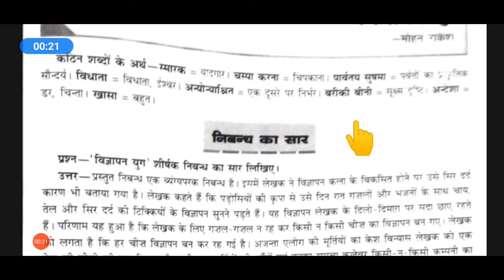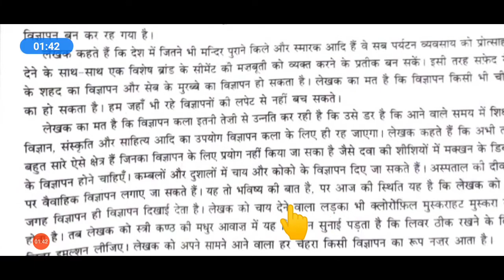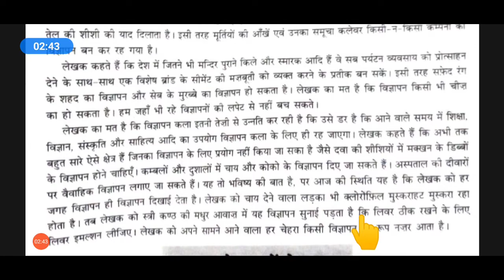विज्ञापन युग (मोहन राकेश) निबंध का सार